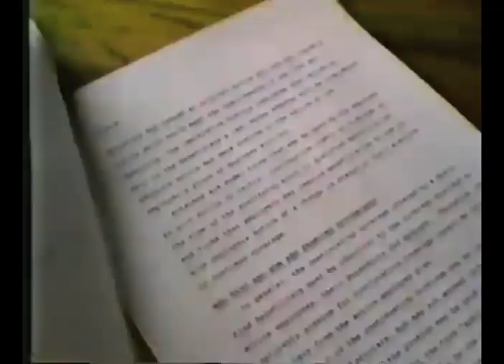zamojski - 80s convention